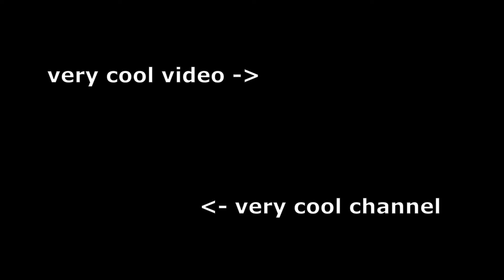i've waited my whole life for this moment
game is Those Who Remain on Roblox